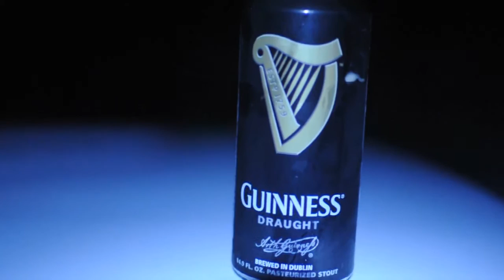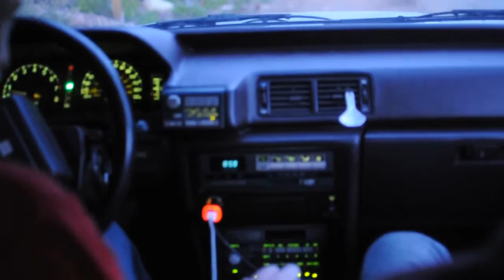spring b-roll edit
loungers crew b roll. mazama, index, leavenworth washington